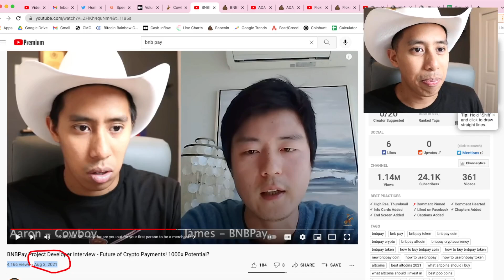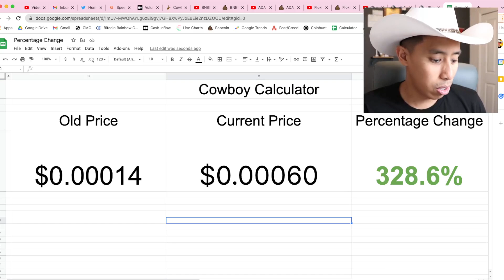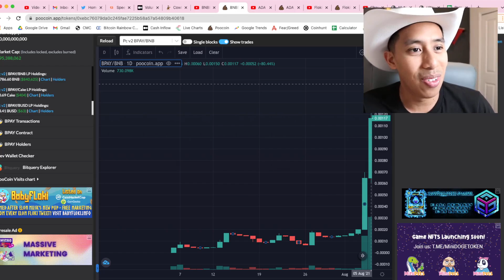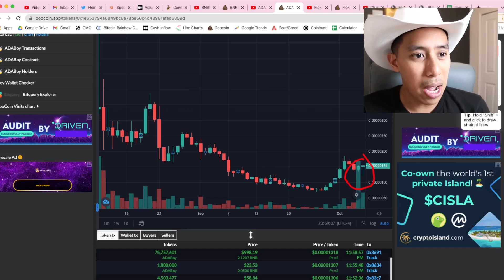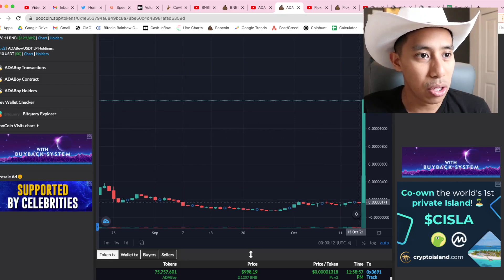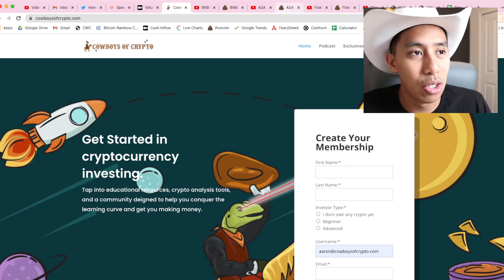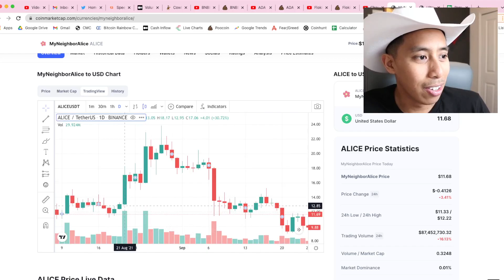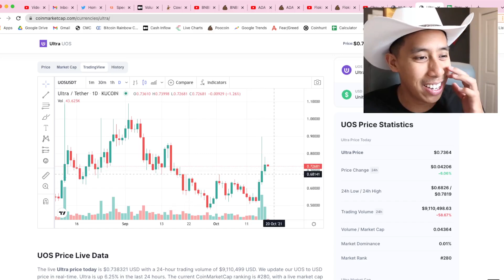Game Changing Strategies to Take Profit in Crypto with Real Examples (Bull Run Urgent)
Cowboys of Crypto Offical HQ Website!